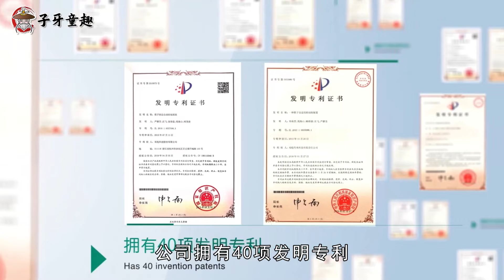双枪科技郑承烈：中国“筷子第一股”，靠筷子身价上亿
我国是人口大国，日常生活中吃饭离不开筷子，但2000年以前，筷子行业还只是停留在小作坊生产。而创立于2002年的双枪科技公司抓住了这一商机，投身于餐厨工具制造，从筷子延伸到砧板等日常厨具用品。经过了多年的打磨，双枪科技公司自主研发工艺产品，，并多次在国家级活动如北京奥运会、杭州G20峰会中作为礼品，走出国门。据统计，双枪科技公司在2020年的营业收入中已经达到了8.34亿元，筷子年售约3亿双。当然，这一切都离不开公司的董事长郑承烈的掌舵，他的身价也因为公司的成功上市上升至16亿。讲述原创商业创始人故事，传播顶级商业智慧。本期创始人观察就带领大家认识双枪科技的创始人——郑承烈。